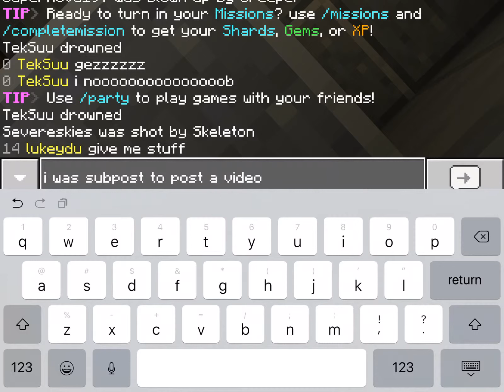Secret (Mcpe survival server ep. 4 season 1)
Sorry for posting less videos of this series